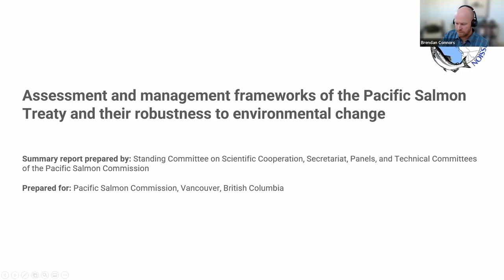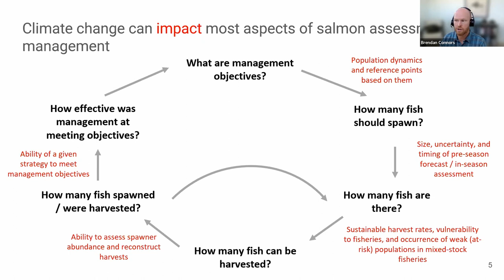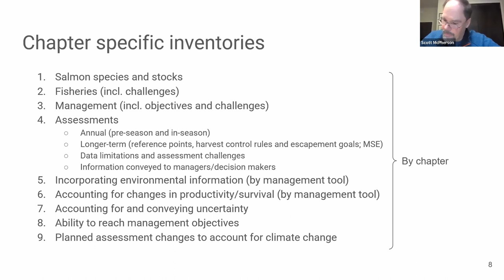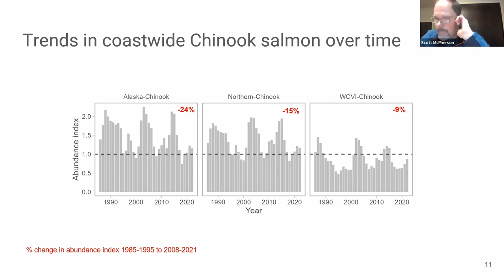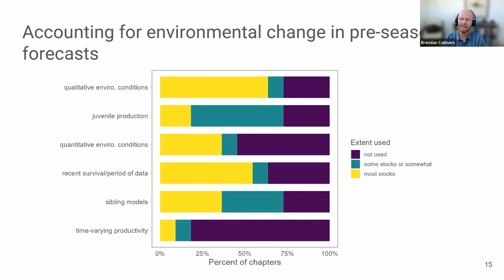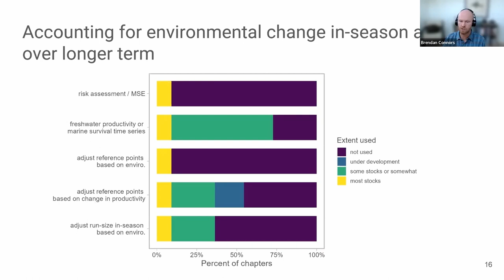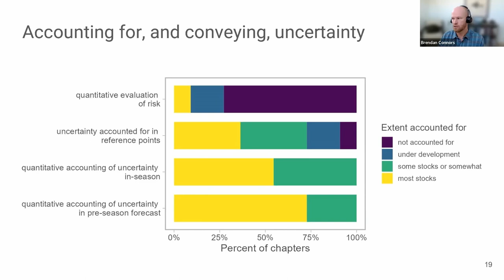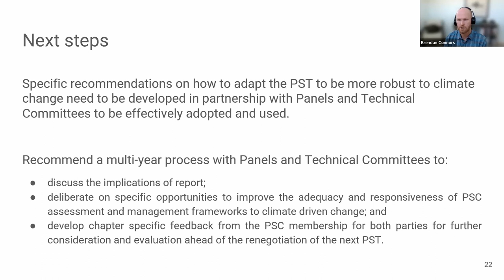PSC Seminar #10: Assessment & Mgmt Frameworks of the PST & their Robustness to Environmental Change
PSC Seminar Series:
Environmental variation and Pacific salmon management: the view from both sides of the border

Episode #10:
Assessment and Management Frameworks of the Pacific Salmon Treaty and Their Robustness to Environmental Change

Featuring Brendan Connors and Scott McPherson

Streamed live from the Embassy Suites Portland on Tuesday, February 14th from 12:00 - 1:30pm (PDT).

0:00 Introduction
12:21 Brendan Connors and Scott McPherson
1:18:00 Q&A